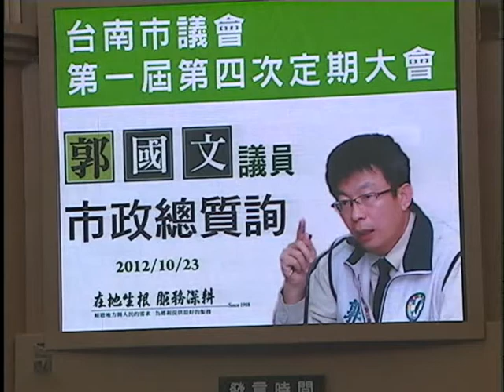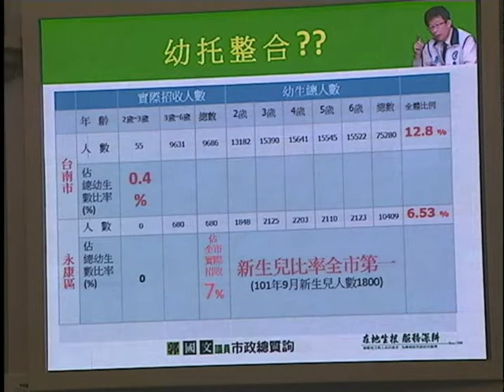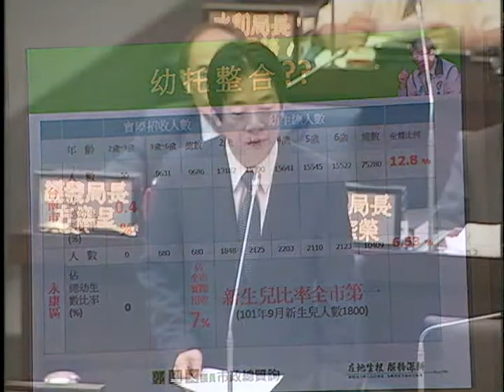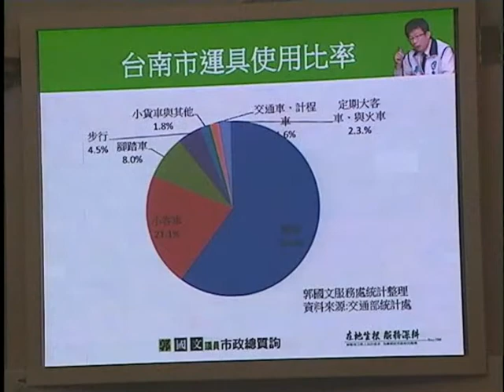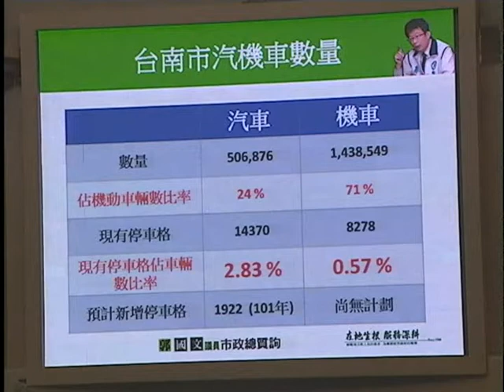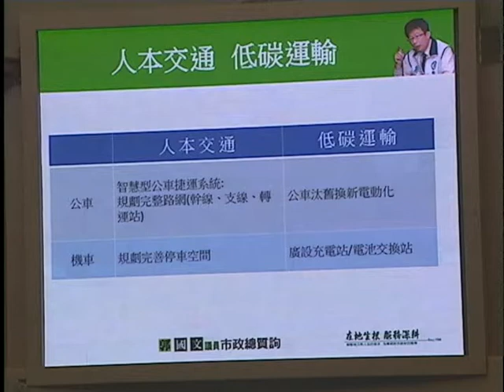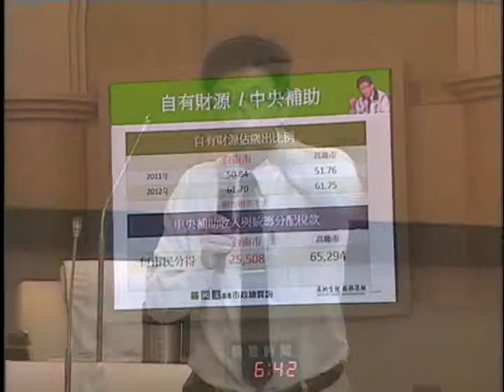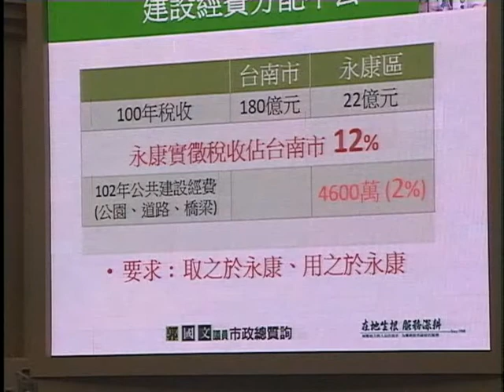20121023郭國文議員第4次市政總質詢(幼托整合、低碳運輸、新市政中心)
台南市議員郭國文23日早上進行第四次定期會總質詢，針對凌晨衛生署新營醫院北門分院大火，造成死傷嚴重，要求消防局展開公共場所全面安檢。

此外，他憂心台南建設停滯，他指出，台南市、高雄市的自有財源兩市相差不大，但獲得中央補助預算卻相差懸殊，且中央政府遲未修升格三法，台南財政困頓，來自中央的補助又少，郭國文認為，馬英九簡直在耍「賴」堵「賴」，讓賴清德市長在地方沒政績。

『主動出擊 啟動公共場所消防安檢』
郭國文表示，發生醫院大火，釀成不幸傷亡，要求為罹難者默哀一分鐘，他接著表示，雖然，醫院安檢在6月底才進行過例行性檢查，仍然發生火災意外，郭國文要求，消防局檢討是否安檢工作有疏漏，並要求主動出擊，全面啟動醫院、百貨等公共場所的消防安檢突襲檢查，以避免類似案件發生。

『提昇2~3歲公幼招收比例』
郭國文表示，目前公立幼兒園實招比例佔全市幼生12.8%，然而，幼托整合政策推行，主要是向下招收2~3歲的小孩，但是目前2~3歲的實際招收人數只有55人，僅占全市2~3歲幼生數的0.4%，而永康區新生兒比率是台南最高，但永康2~3歲實招人數卻掛零，要求清查各區就讀需求，招生不足額與缺額的地區，應進行調整，以及既有附幼設備更新，人力增補，以符合能招收2~3歲幼生需求。

『人本交通 低碳運輸』
五都中台南市的公車使用率更是敬陪末座，交通局明年要推出BRT六大幹線公車，朝低碳城市目標邁進，郭國文質詢交通局長台南市的電動公車有幾輛，結果一輛都沒有，而鄰近的高雄市不只有電動公車，還跟在地業者合作多輛氫能公車，但台南市卻在低碳交通工具上落後許多。

郭國文指出，一輛柴油車每公里約排出270公克二氧化碳，根據世界衛生組織國際癌症研究中心指出，已經將柴油引擎的廢氣列為致癌物質，他要求市府進行全面性評估，從六幹線公車、承載量高的路線，逐年汰換電動公車， 另外，台南每年約增加35000輛，如果汰換10%為電動機車，則每公里可減少排227萬5千公克二氧化碳，但台南充電站不足、缺乏電池交換體系、沒有專責管理單位，台南目前僅有211處機車充電站，人口最多的永康也只有14處，依電動車業者評估，要達到每年汰換至少3000輛目標，至少要700~1000座充電站。

『馬英九耍「賴」 ! 修法拖延 台南補助少得可憐』
郭國文表示，五都中高雄市負債很嚴重，但重大建設仍持續興建中，近期不少重大建設，獲得高達178億元的中央預算補助。

郭國文表示，馬英九不修中央財政劃分法、公債法，讓台南、高雄一樣是直轄市，要負擔的經常性歲出一樣沒少，但獲得的預算資源大小差很大，連債限基準也不同，這分明是「民調最低的總統耍民調最高的市長」，要賴清德市長不要讓馬英九耍了。

郭國文表示，台南財政困難，受於債限，大部分的錢都拿去還債，從合併到現在已還了130.35億，郭國文認為，賴清德市長謹守財政紀律是一種美德，但大台南的建設非常重要，他認為，賴清德市長的表現是，清廉勤政沒有問題，但是傳承有餘，卻創新不足。

『新市政中心11+1金雞母』
郭國文表示，台南市財政困難，市府推出11項開源土地開發計畫，把地政局長林燕山視為「金雞母」，為市府財政解套，郭國文認為，市府最大一顆「金雞蛋」是新市政中心開發，卻沒有列入11項計劃中，且時程、地點尚無明確方案，郭國文提醒賴清德要儘快啟動新市政中心開發。